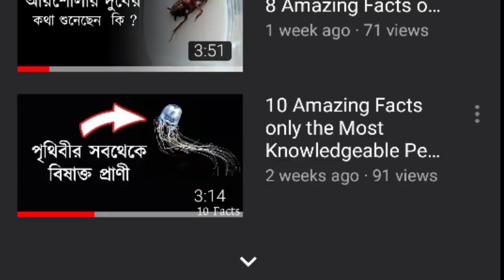Primary TET Exam Date 2020 | Primary TET Latest Updates Today